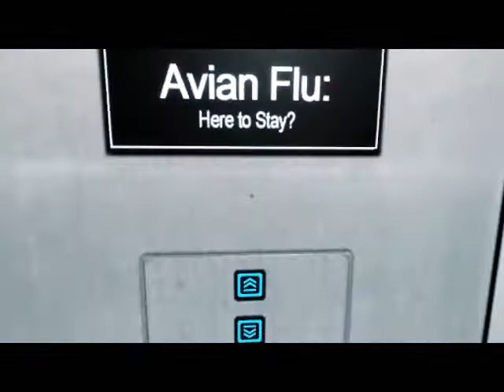Mirror's Edge(PC) Chapter 8 - Kate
Mirror's Edge Hard Difficulty Walkthrough
Chapter 8 -  Kate